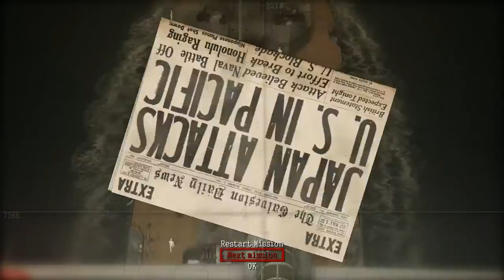[Battlestations: Midway] Play 1